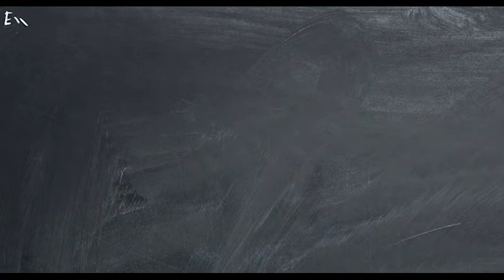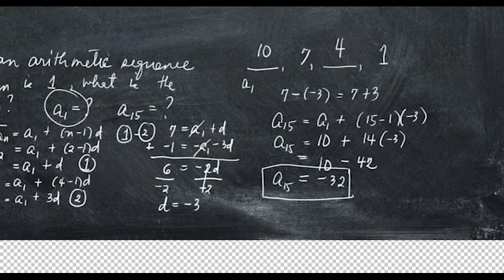Arithmetic Sequence (Part 3: Worked out Problems)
This video contains 3 examples on the application of the formula (nth term of an AS)
1. Find the 30th term of the AS with a_1=3 and d=2.
2. Find the 25th term of the AP 3, 7, 11, ...
3. If the second term of an arithmetic sequence is 7 and the 4th term is 1, what is the 1st and the 15th term? (2 Methods)

Exercises:

References: